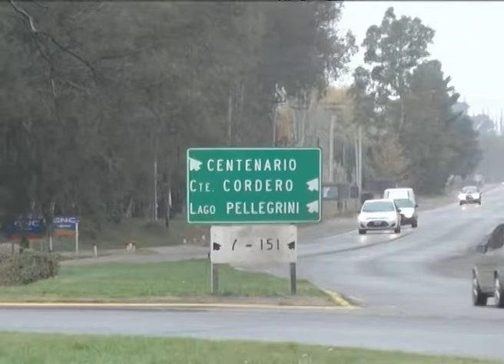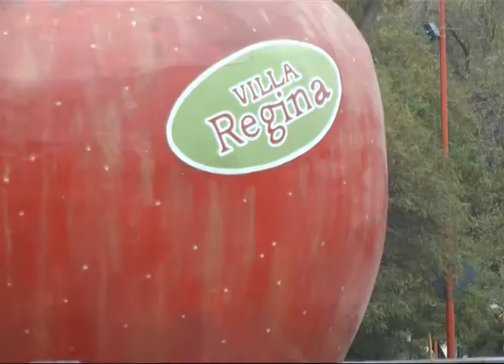Río Negro/Neuquen - Productores movilizados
Los productores del alto y medio Valle de Rio Negro y Neuquén se movilizaron desde la mañana por las rutas de la región. En tres puntos del valle reforzaron la medida con cortes intermitentes. Durante todo el día hubo cortes totales en la ruta 6 a la altura de Termo Roca, en Roca, en Huergo en Tres Puentes y en Pomona en la ruta 250. Durante la noche sólo se mantenía la interrupción en Tres Puentes, medida que se levantaría cada tres horas pero desde las 8 del viernes volverán al corte total.  En Roca hicieron un impasse a las 20 para retomar el corte hoy a las 8.
En Pomona, levantaron el corte a las 22 y regresarán a las 7:00 de hoy.
En todos los casos, los productores esperarán la asamblea de la Federación prevista para las 14 resuelva los pasos a seguir. Aguardan una comunicación del gobierno nacional citándolos a una nueva reunión.